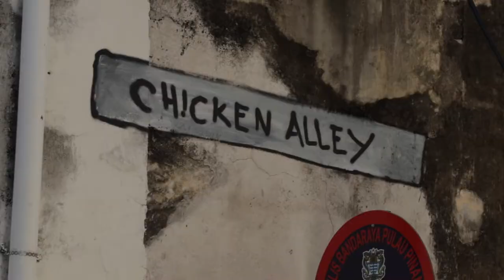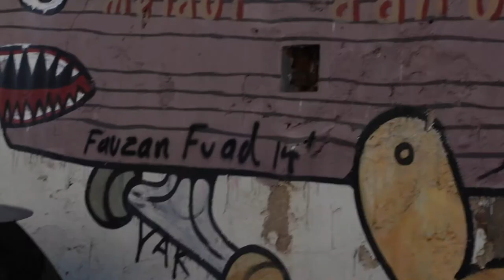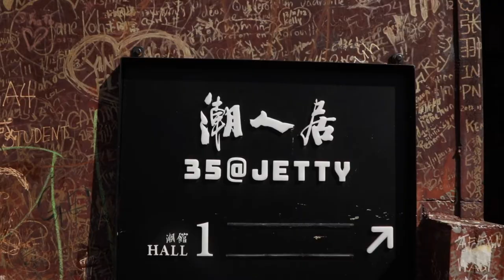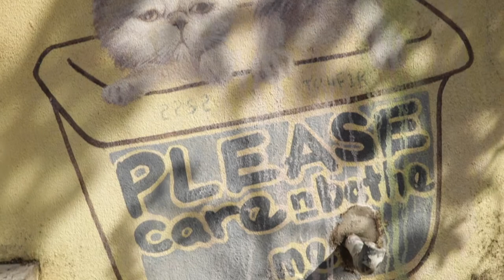VLOG 2 | Georgetown Street Art | MALAYSIA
Today we went on a one day mission to hit as many pieces of street art in Georgetown as possible, this was the result! We had so much fun mixing with the locals and take pictures that we forgot to record some (Whoops...). We hope that this gives a slight glimpse of what Penang has to offer, its definitely worth it!